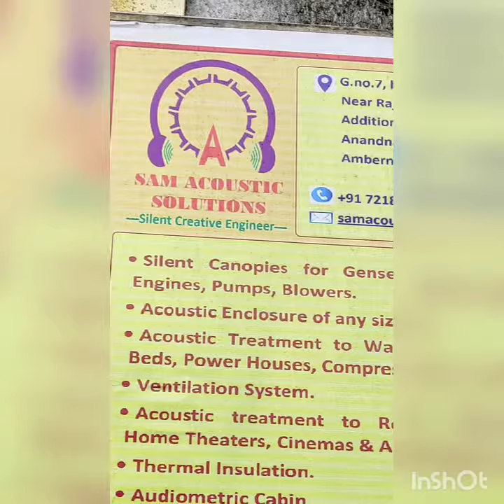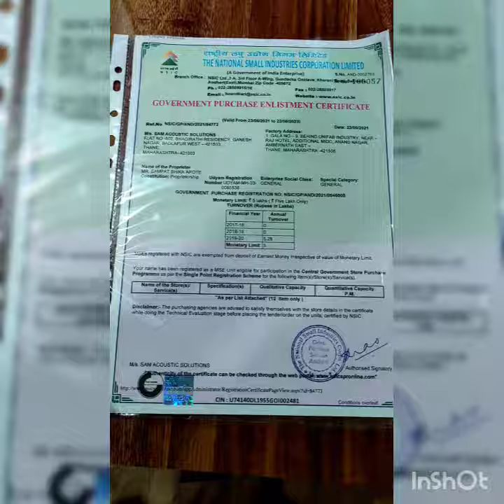SAM ACOUSTIC SOLUTIONS Factory